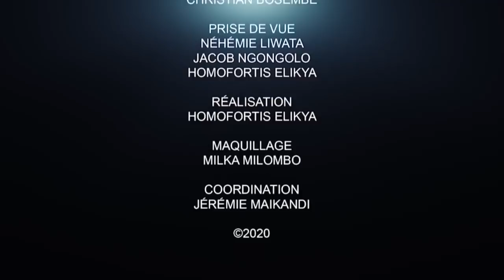MAÎTRE BLANCHARD EXPLIQUE LES MISSIONS DES PRÉSIDENTS DE LA RDC